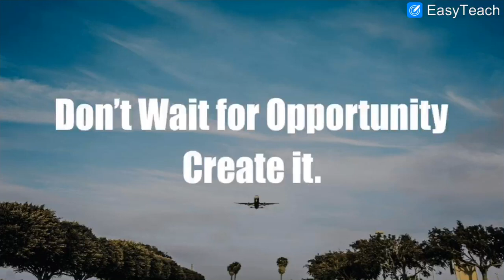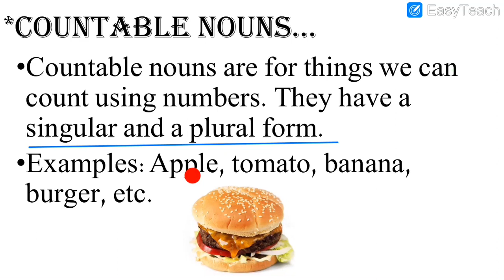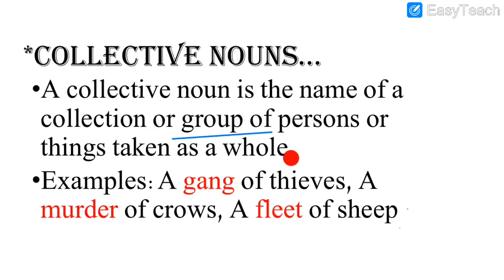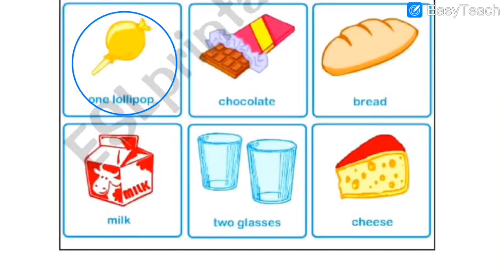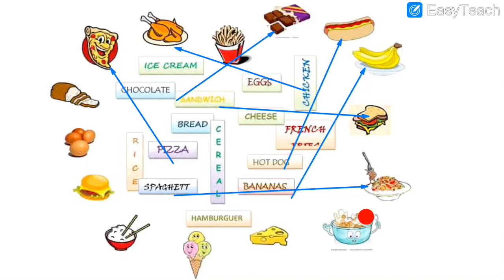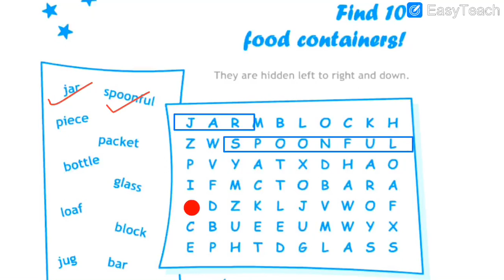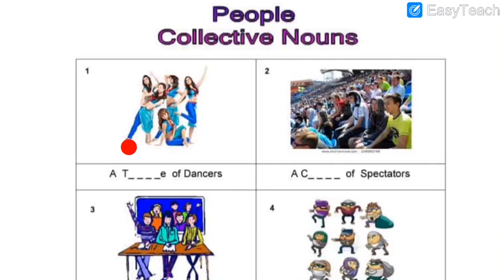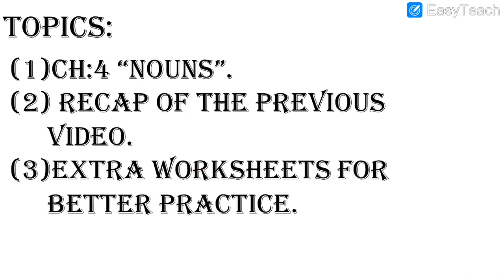STD 3RD SUB-GR P-22 DT-30.07.2020